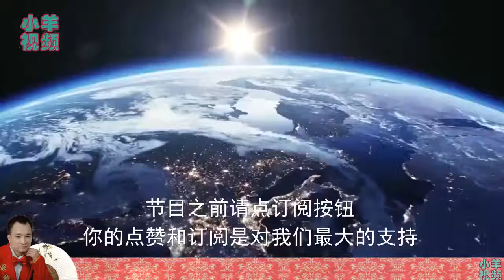第2905期：我心中的毛主席比肩秦皇汉武唐宗宋祖不在话下